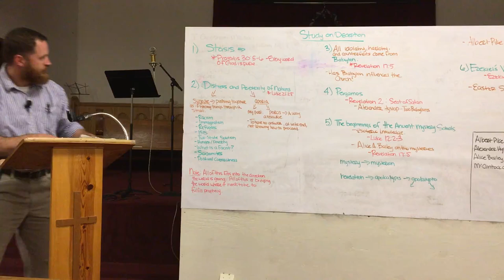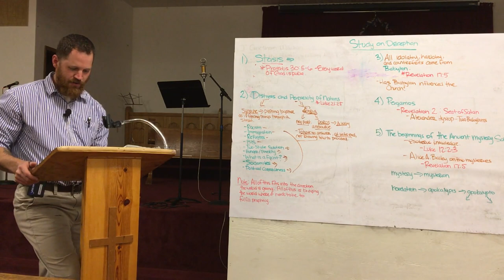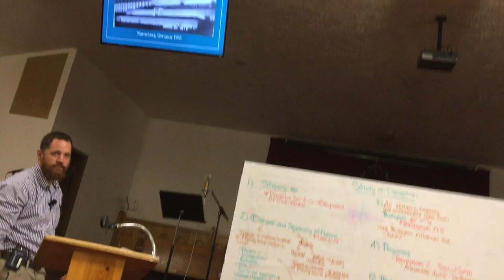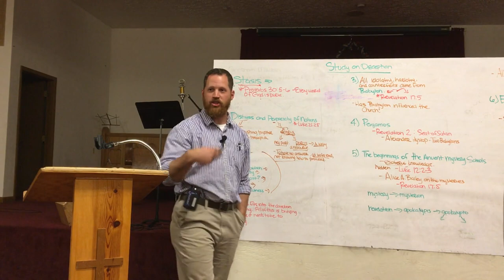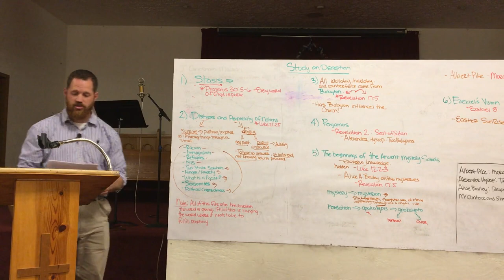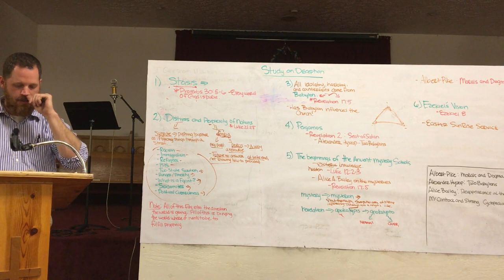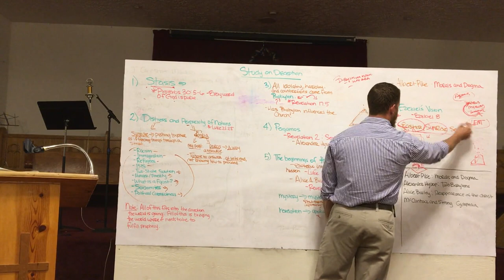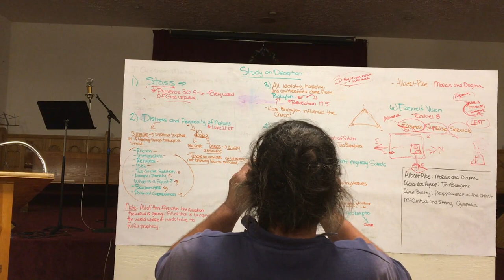The Deception of Babylon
Part 2 of a Series on Deception. This focuses on Babylon and it's influence on the Druidic and Egyptian Mystery Schools and their influence on churches today.

"Take heed that no man deceive you" Matthew 24:4